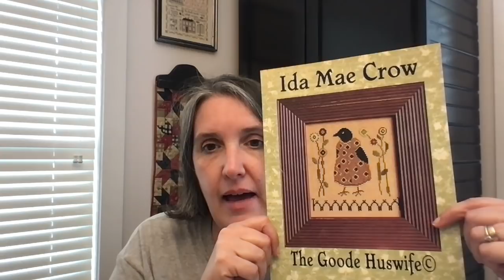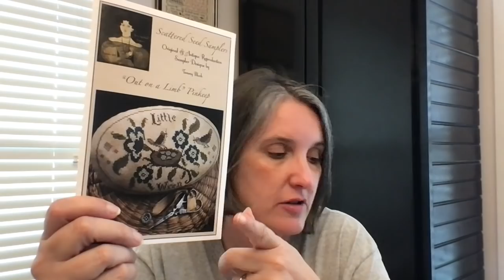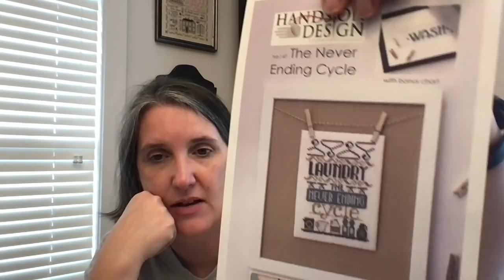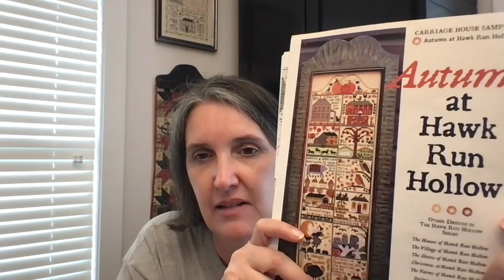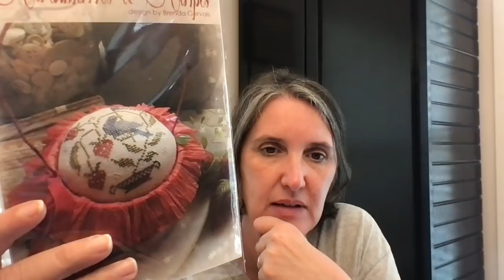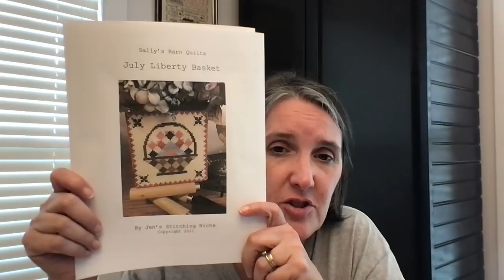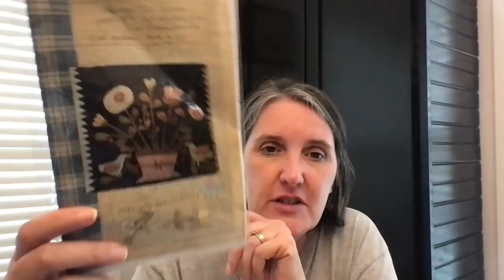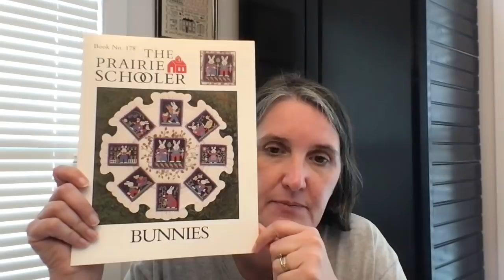Flosstube #57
Sally's Barn Quilts ~ July Liberty Basket